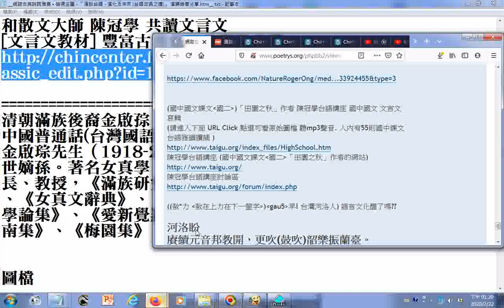中國普通話台灣國語，是滿族人學講北京話而出現的語言 金啟琮先生（1918 2004），北京市人，愛新覺羅氏，清乾隆帝八世嫡孫。著名女真學、滿學、蒙古學專家，原遼寧省民族研究所所長、教授，《滿族